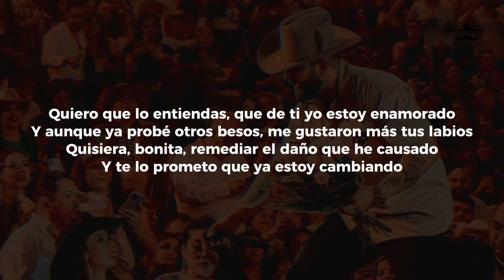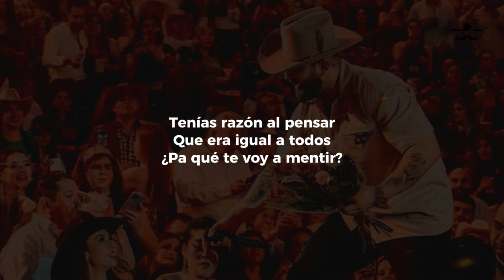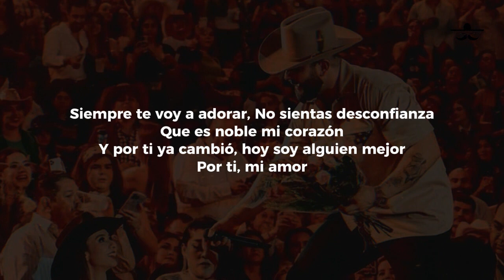Carin Leon - Alguien Mejor (LETRA)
Quiero que lo entiendas, que de ti yo estoy enamorado
Y aunque ya probé otros besos, me gustaron más tus labios
Quisiera, bonita, remediar el daño que he causado
Y te lo prometo que ya estoy cambiando
Quiero que me pongas atención que voy a ser directo
Yo te quiero bien y es por eso que te soy honesto
No quiero perderte, eres lo más valioso que yo tengo
A tu lado quiero compartir mi tiempo
Tenías razón al pensar
Que era igual a todos
¿Pa qué te voy a mentir?
Siempre te voy a adorar
No sientas desconfianza
Que es noble mi corazón
Y por ti ya cambió, hoy soy alguien mejor
Por ti, mi amor
Mi corazón
Por ti
Cambió
Y si cambié
Fue por ti, Quintita
Su compa Carín León, oiga
No sientas desconfianza
Es noble mi corazón
Mi corazón
Por ti
Cambió
Es mejor